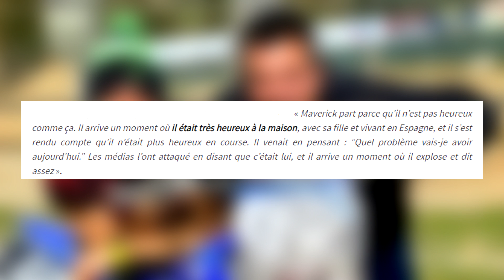Voilà POURQUOI Maverick VINALES a QUITTÉ Yamaha ! (motogp)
Dans cet épisode de FlashNews on parle de Maverick Vinales, et je vous dis Pourquoi Maverick Vinales a décidé de quitter Yamaha.

Réseaux

Tags

Liens